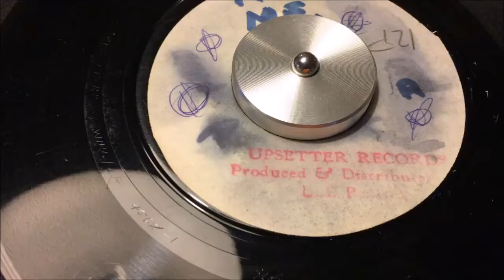Ethiopians - Not Me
JA blank Upsetter Lee Perry 1968 BOSS reggae